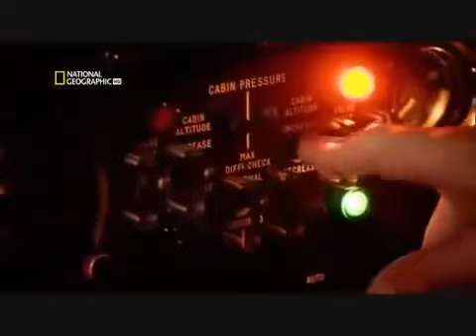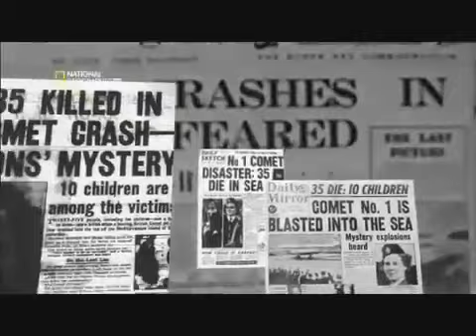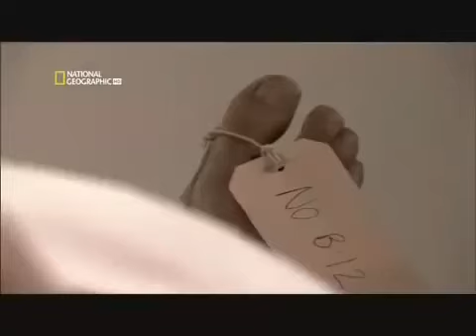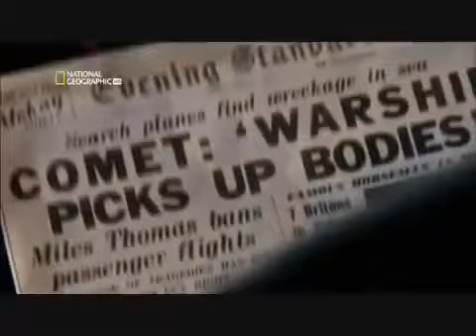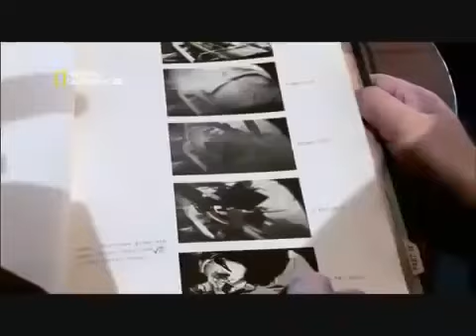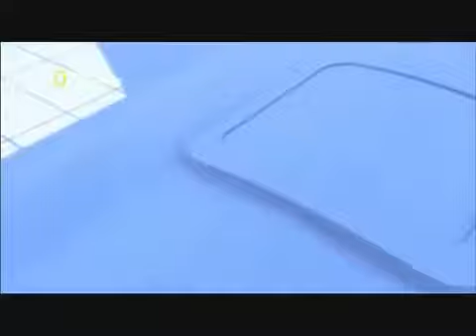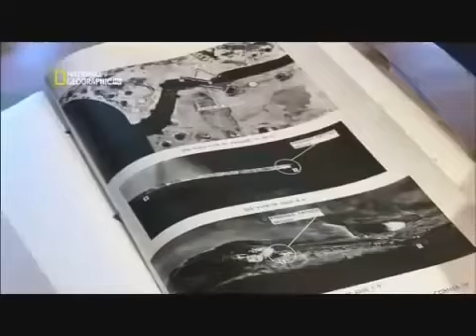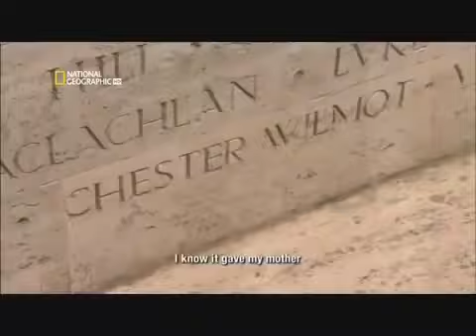781 BOAC - 1954 - Descompresión explosiva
El 10 de enero de 1954, el Vuelo 781 de British Overseas Airways Corporation, un de Havilland DH.106 Comet, registrado como G-ALYP, despegó desde el Aeropuerto de Roma-Ciampino en Roma, Italia, en ruta hacia el Aeropuerto de Londres-Heathrow en Londres, Inglaterra, en el tramo final de su viaje desde Singapur. Aproximadamente a las 10:00 GMT, el avión sufrió una descompresión explosiva en altura y se estrelló en el Mar Mediterráneo, muriendo todas las personas que estaban a bordo.